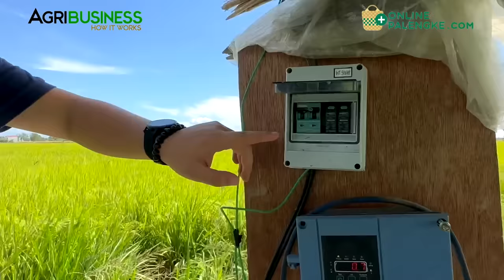Ano ang best for you: Surface or submersible solar pump? + Engr. na. Pilot pa, Nasa Agribusiness pa!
Gabby Santiago 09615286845 Agrimac Philippines. Ano ang best for you: Surface or submersible solar pump? + Engr. na. Pilot pa, Nasa Agribusiness pa!. AGRIBUSINESS MERCH | ONLINE PALENGKE. | WANT TO BE FEATURED? CONTACT Messenger: Buddy Gancenia, 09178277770 | Agribusiness How It Works. Instruct. Inspire. Succeed.